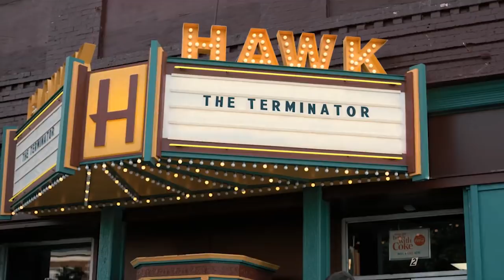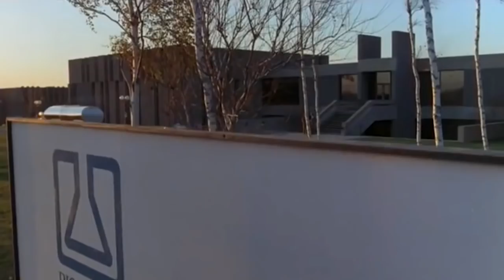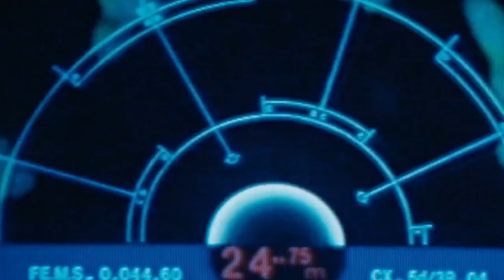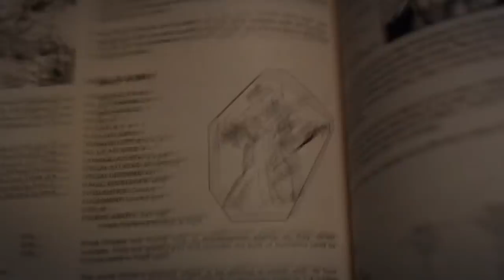Stranger Things 2 - Our Favorite Easter Eggs & 80s References!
Stranger Things 2 is packed with tons of easter eggs and 80s film and pop culture references. Ryan Peterson & Ryan Schubert list their favorites from each episode of Season 2 from Aliens to the Breakfast Club!

Tweet to Ryan(s) about Stranger Things!